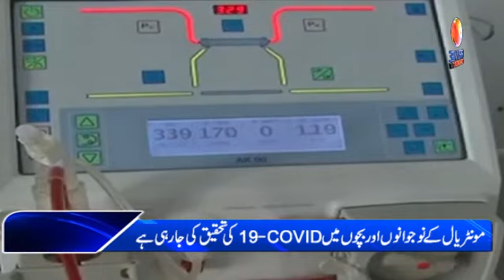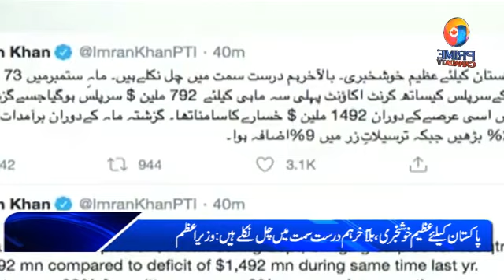Prime Canada TV l Top Stories | 21st October 2020